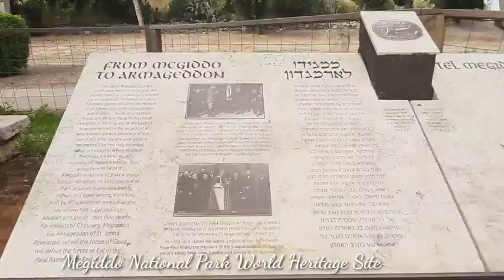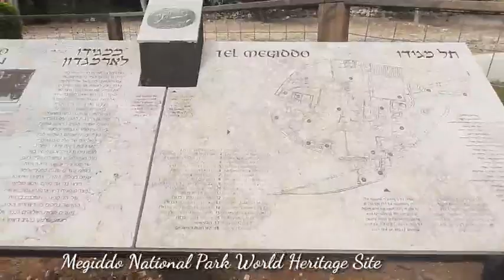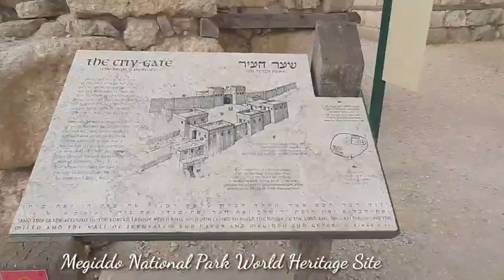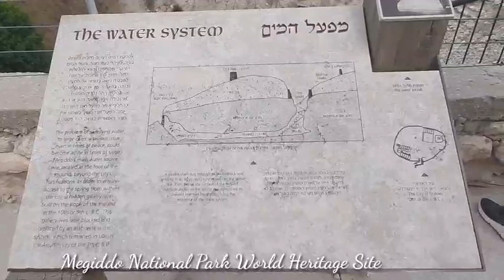MEGIDDO/NATIONAL WORLD HERITAGE SITE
Megiddo "armagedon"is the site of the ancient city of Megiddo, the remains of which form a tell, situated in northern Israel near Kibbutz Megiddo, about 30 km south-east of Haifa. Megiddo is known for its historical, geographical, and theological importance, especially under its Greek name Armageddon.